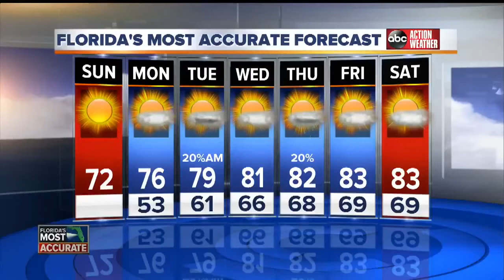Tropical Smoothie Cafe on fun smoothie recipes uUOwG4z34yI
Check out Tropical Smoothie Cafe's Christina Noordstar on ABC Action New This Morning talking about how she manages to get kale and spinach into her kids' diet!